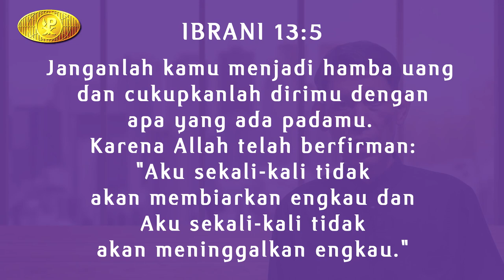Flash Point Sermon 20 November 2020 - Pdt. Slamet Santoso